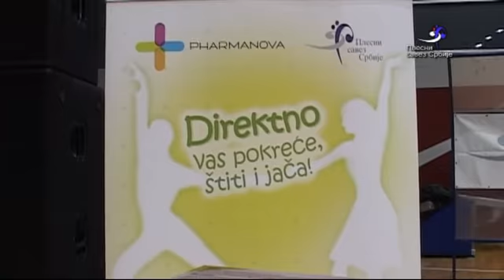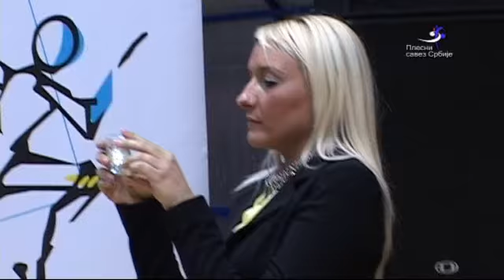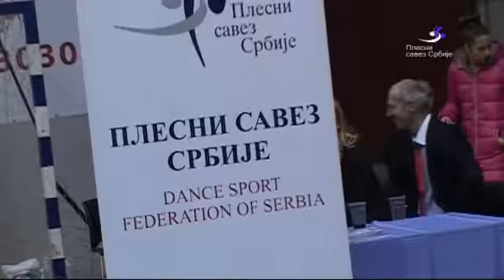Такмичење почетног нивоа - ПЛЕСНИ САВЕЗ СРБИЈЕ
Плесни савез Србије